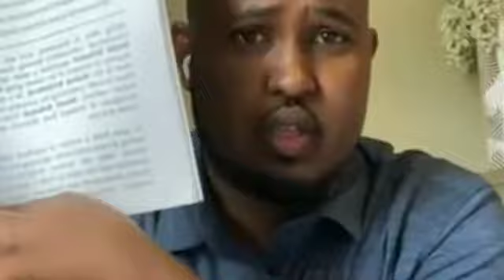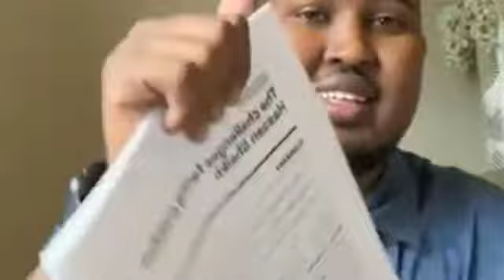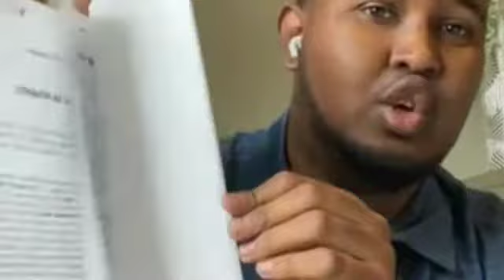Xasaasi: Waxa dowladnimada Soomalia hortaagan: Qatar saamaynta ay Soomalia ku leedahay & Mucaaradka